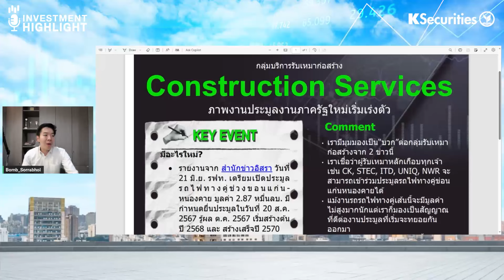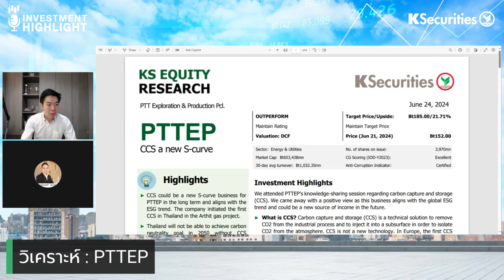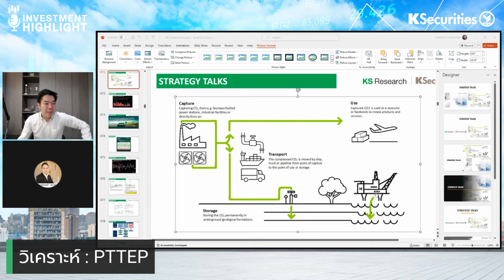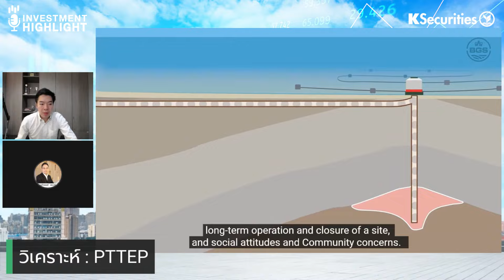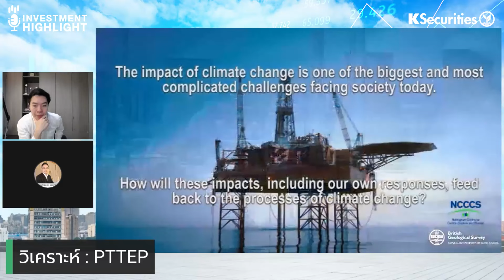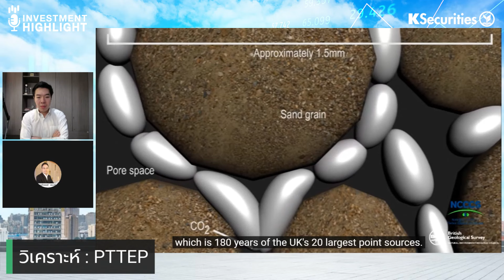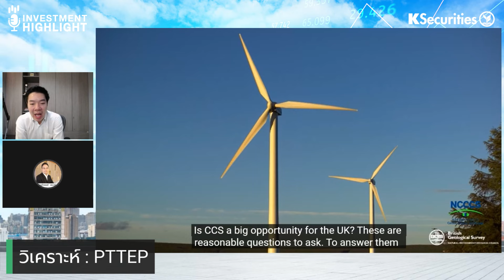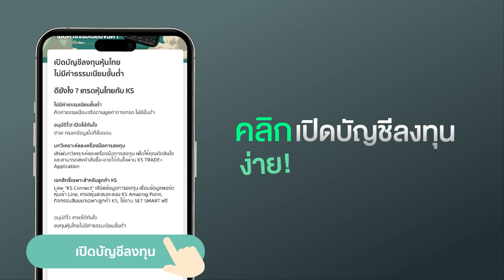PTTEP ปั้นพระเอกใหม่โปรเจกต์ CCS คาดเป็น S-curve สร้างรายได้ยาว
🏦 PTTEP ปั้นพระเอกใหม่ CCS คาดเป็น S-curve สร้างรายได้ยาว (24 มิ.ย. 67)